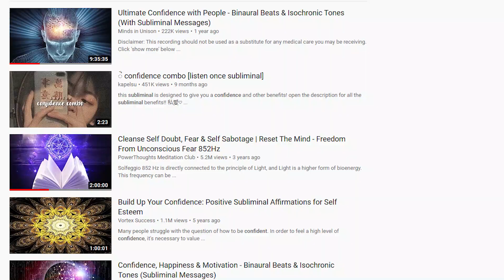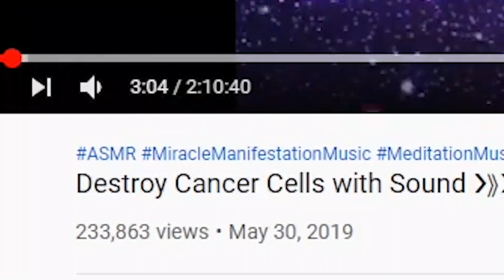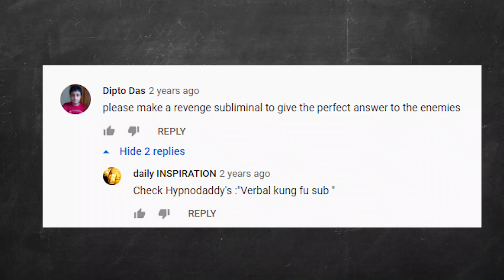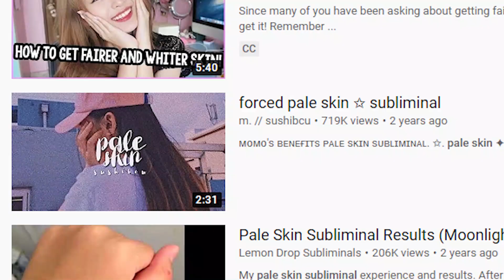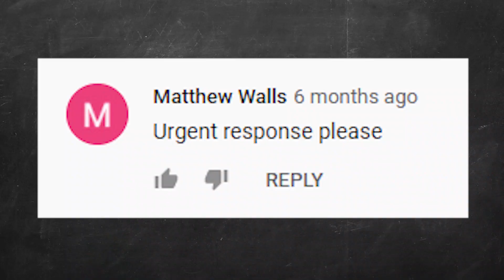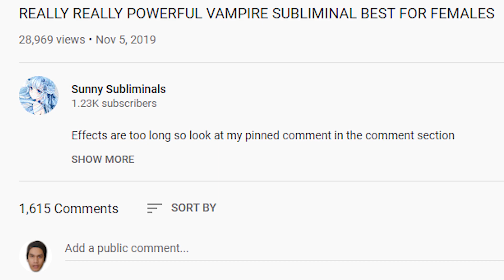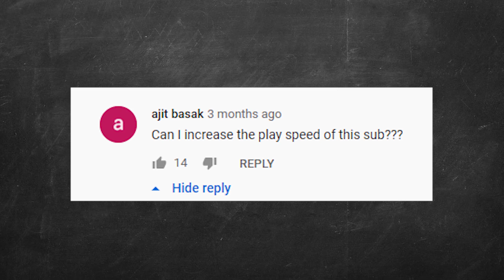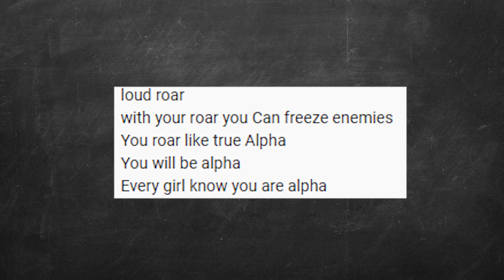Subliminal Videos Gave Me Werewolf Powers | Videos Which Heals Cancer | jakeunderscore.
This is the grossest thing I've ever seen in my life